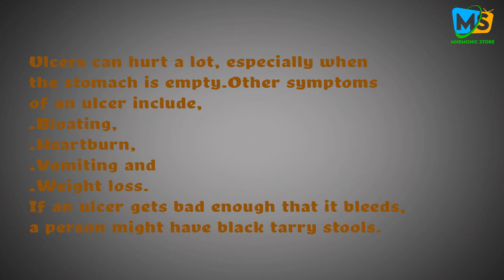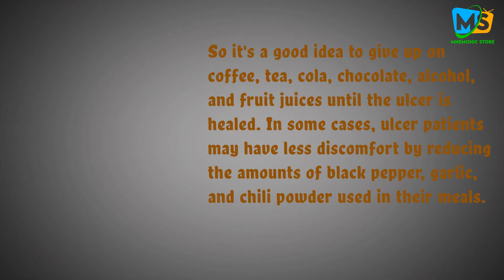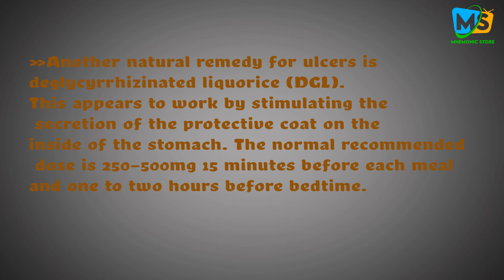IS MILK GOOD FOR PEPTIC / DUODENAL ULCER?